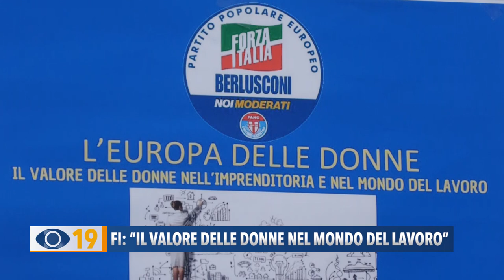Forza Italia Fano: "Il valore delle donne nel mondo del lavoro"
Promuove l'uguaglianza di genere nel mondo lavorativo: nella sede di Forza Italia a Fano un incontro per parlare del valore delle donne nel lavoro.